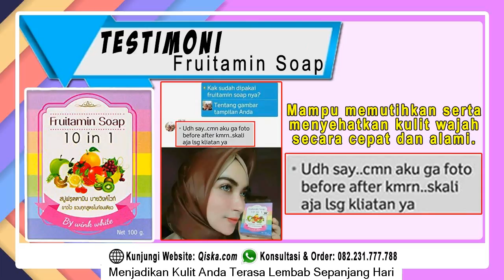Jual Fruitamin Soap Malang Sabun Pemutih Kulit Terampuh Dan Terlaris - WA 082231777788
Fruitamin Soap yaitu salah satu formulasi terbaru sabun perawatan kulit yang mempunyai kandungan extra buah buah segar yang berkhasiat bagi kulit ,kaya dengan kandungan vitamin yang berfungsi menutrisi kulit dan dapat meregenerasi kulit,dan menjadikan kulit,putih,cerah,lembut dan fresh,Fruitamin Soap ialah sabun yang banyak sekali khasiatnya untuk kulit 10 sekaligus kandungan buah segar di dalamnya. Pelajari Selengkapnya Di Sini

KHASIAT FRUITAMIN SOAP

1. Menghilangkan jerawat pada wajah dan kulit

2. Membersihkan bekas Jerawat dan flek Hitam yang sulit dihilangkan pada kulit

3. Menjadikan kulit cerah dan putih alami

4. Menjadikan kulit terasa lembab sepanjang hari

5. Menjadikan Kulit lebih segar, sehat dan terlindungi

KONSULTASI DAN ORDER FRUITAMIN SOAP